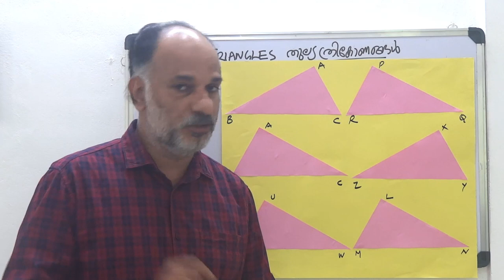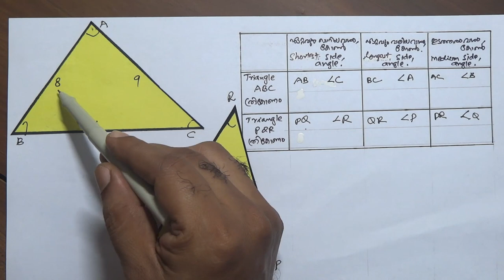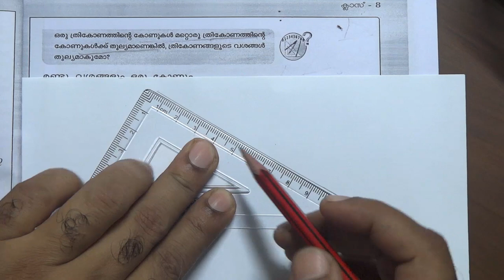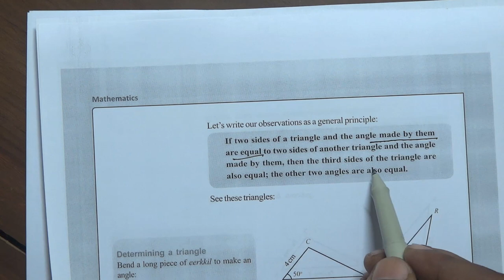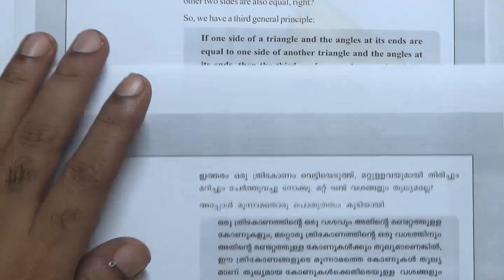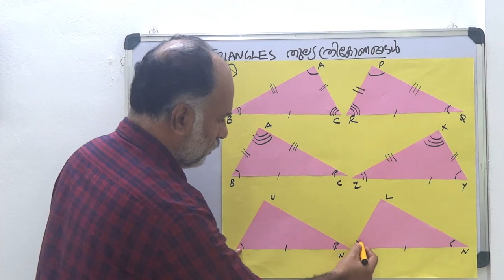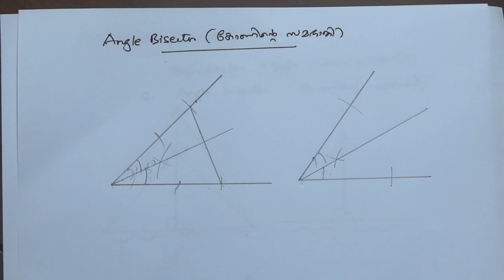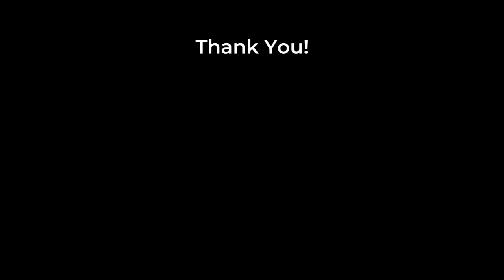Equal Triangles Class 8: Chapter 1 - One video, All concepts -Linto A Vengassery,Puliyaparamb HSS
Work Sheet:
chapter 4 Identities

Lecture in Malayalam by Linto.A.Vengassery - Speed Maths